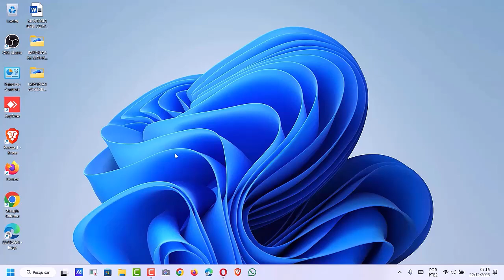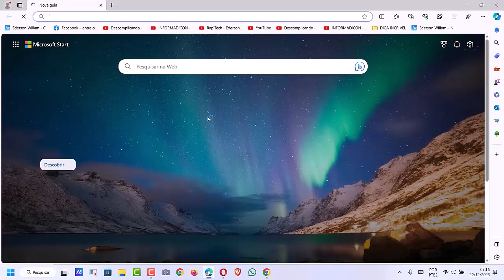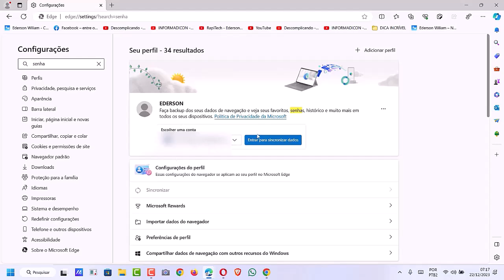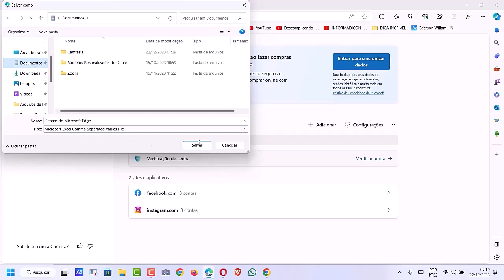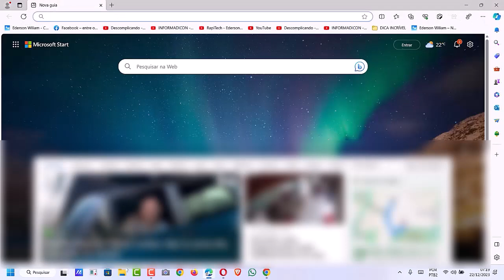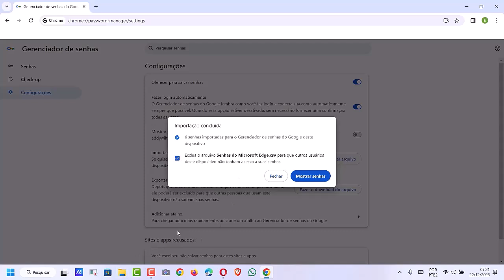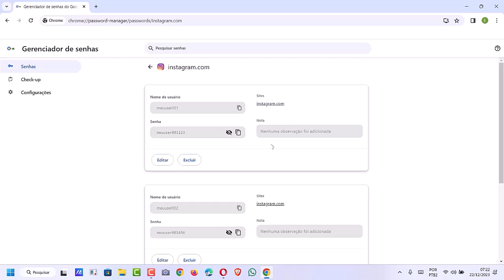COMO IMPORTAR AS SENHAS DO MICROSOFT EDGE PARA O NAVEGADOR GOOGLE CHROME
A grande maioria dos navegadores da atualidade, como o Microsoft Edge pode salvar as suas credenciais (senhas) para que você não precise digitá-las em futuros acessos, assim facilitando e otimizando o seu dia a dia. Dessa forma, o recurso é muito útil se você esqueceu alguma senha e precisa de acesso imediato ao sistema ou não pode criar uma nova senha no momento.

No entanto, muitos usuários quando precisam ou querem mudar para outro navegador, como o Chrome, seja por trocar de dispositivo ou simplesmente pelo desejo mesmo, acabam se entristecendo pelo fato de perderem todas as configurações e definições que foram salvas em todo o tempo de uso dele. Porém, não é preciso ficar frustrado com essa situação, uma vez que existe uma forma fácil de transportar as senhas que estão salvas, por exemplo, para o novo navegador. E para saber como fazer isso basta seguir o passo a passo do vídeo.